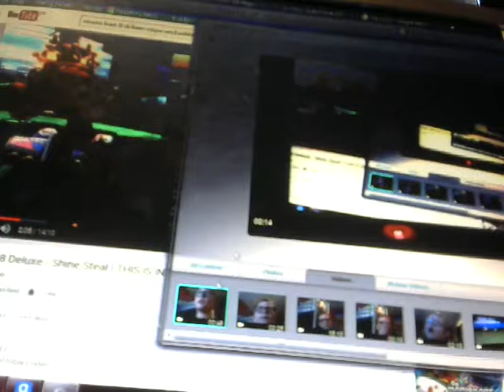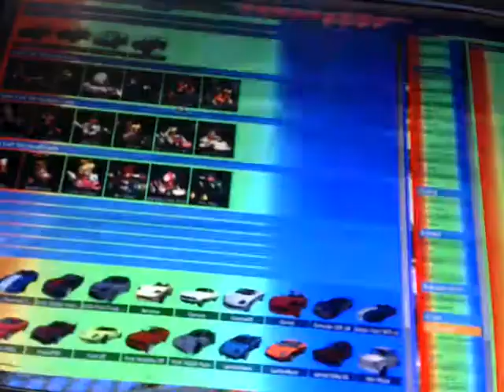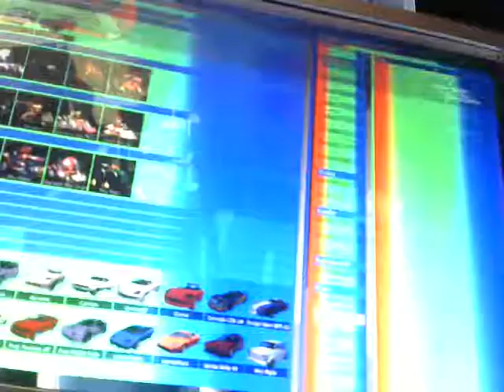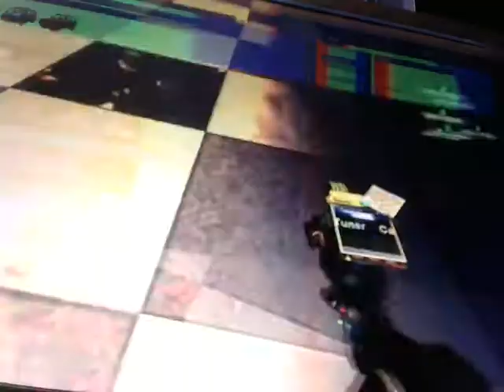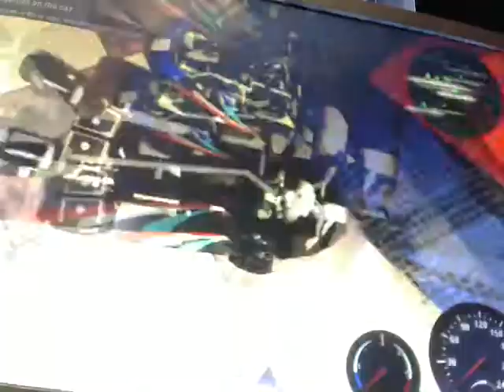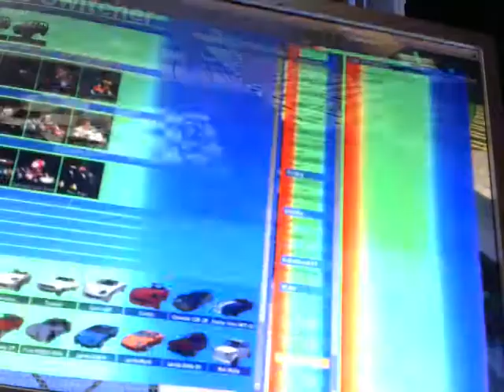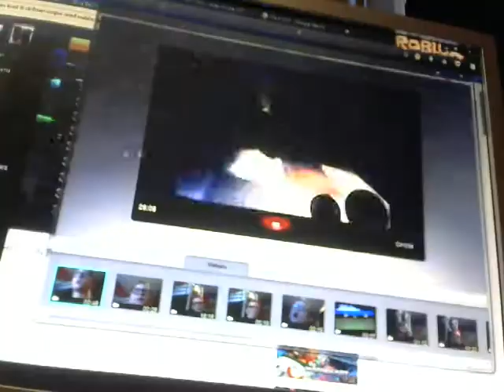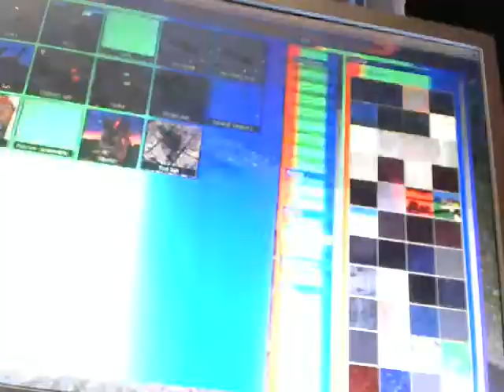DOES DARTH VADER REALLY TASTE THAT GOOD I Gmod MKwii style demolition derby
I bet you all realise... yes. i am wasting my llife. oh well. at least it is so i can get popular...